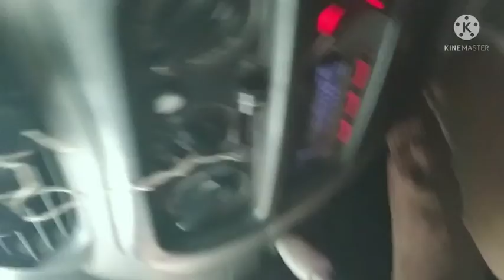choitro sonkranti 2022 kemon katlo amader